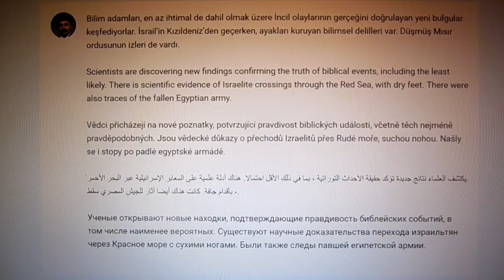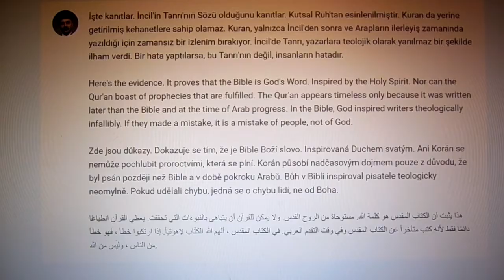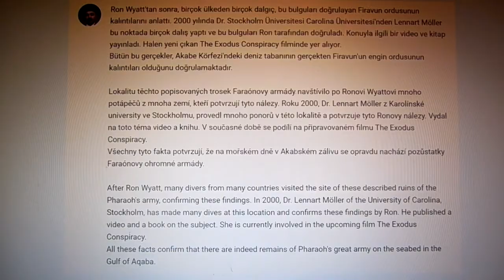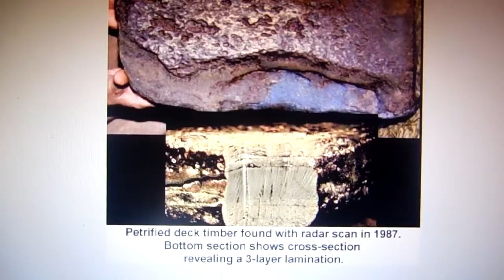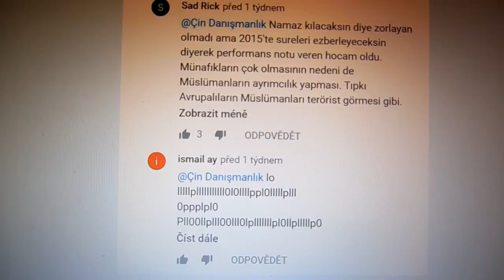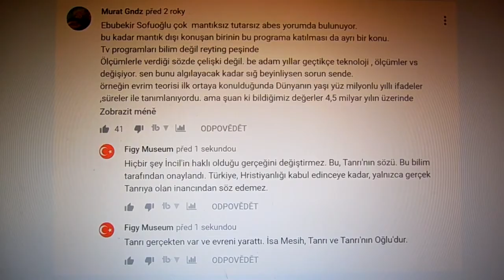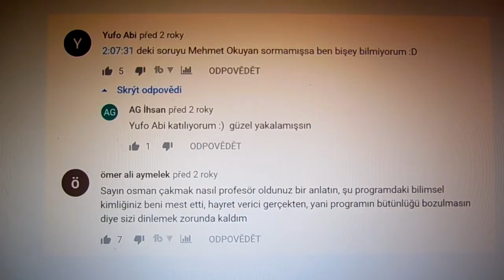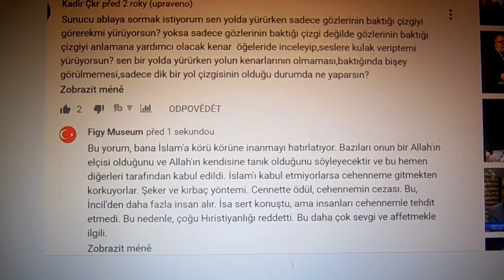Din ve Bilim çatışması mevcut değil!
There is no contradiction of Christianity, science. Faith, science. Science confirms in many findings the truthfulness of Christianity and the teaching of Jesus Christ-God.
Hristiyanlık ile bilim arasında çelişki yoktur. İnanç, bilim Bilim, birçok bulguda Hristiyanlığın gerçeğini ve İsa Mesih-Tanrı'nın öğretisini doğrular.
Není žádný rozpor křesťanství, věda. Víra, věda. Věda potvrzuje mnohé nálezy pravdivost křesťanství a učení Ježíše Krista-Boha.
لا يوجد تناقض بين المسيحية والعلم. الإيمان ، العلم. يؤكد العلم في كثير من النتائج حقيقة المسيحية وتعليم يسوع المسيح.
Нет противоречия между христианством, наукой. Вера, наука. Наука во многих открытиях подтверждает правдивость христианства и учение Иисуса Христа-Бога.
Il n'y a pas de contradiction entre le christianisme et la science. La foi, la science. La science confirme dans de nombreuses découvertes la véracité du christianisme et l'enseignement de Jésus-Christ-Dieu.
No hay contradicción del cristianismo, la ciencia. Fe, ciencia. La ciencia confirma en muchos hallazgos la veracidad del cristianismo y la enseñanza de Jesucristo-Dios.
Es gibt keinen Widerspruch zwischen Christentum und Wissenschaft. Glaube, Wissenschaft. Die Wissenschaft bestätigt in vielen Erkenntnissen die Wahrheit des Christentums und die Lehre von Jesus Christus-Gott.
Não há contradição do cristianismo, da ciência. Fé, ciência. A ciência confirma em muitas descobertas a verdade do cristianismo e o ensino de Jesus Cristo-Deus.
Non c'è contraddizione tra cristianesimo e scienza. Fede, scienza. La scienza conferma in molti risultati la veridicità del cristianesimo e l'insegnamento di Gesù Cristo-Dio.
基督教与科学没有矛盾。 信念，科学。 科学在许多发现中证实了基督教的真理和耶稣基督神的教导。
Tidak ada kontradiksi agama Kristen, sains. Iman, sains. Dalam banyak temuan sains menegaskan kebenaran agama Kristen dan pengajaran Yesus Kristus-Allah.
ईसाइयत, विज्ञान का कोई विरोधाभास नहीं है। आस्था, विज्ञान। विज्ञान कई निष्कर्षों में ईसाई धर्म की सत्यता और यीशु मसीह-ईश्वर की शिक्षा की पुष्टि करता है।.